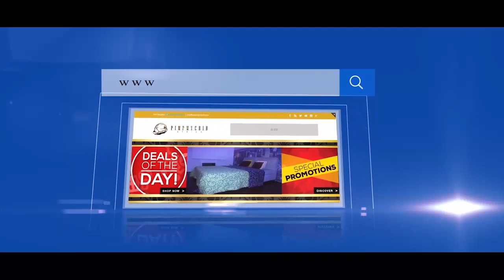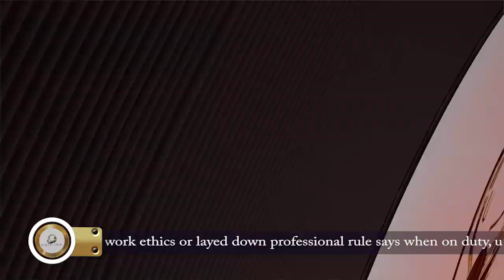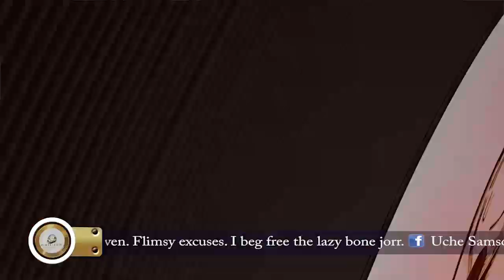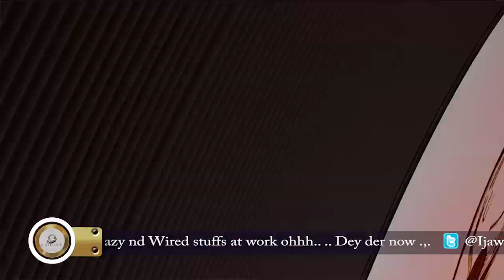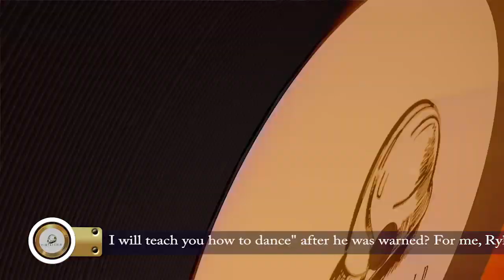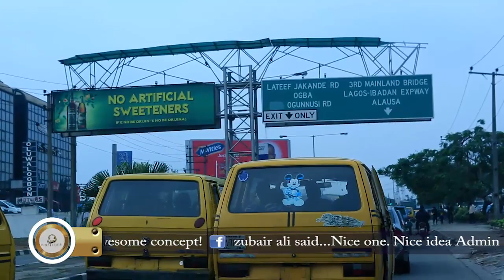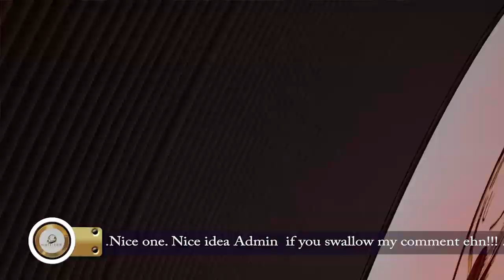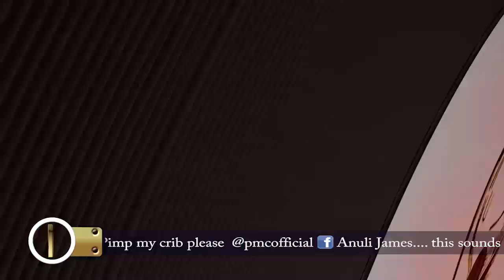PMC 3rd EPISODE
The H-Man comes to pick to winner and family. The gang moves in and work begins.

All these and more in this sub-episode of Pimp My Crib Africa